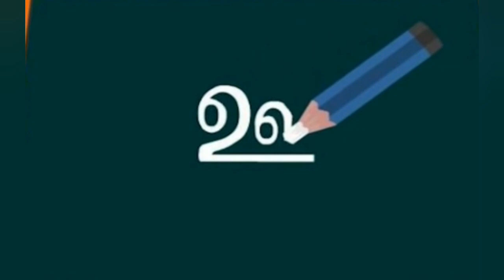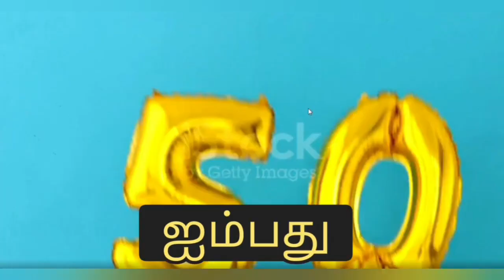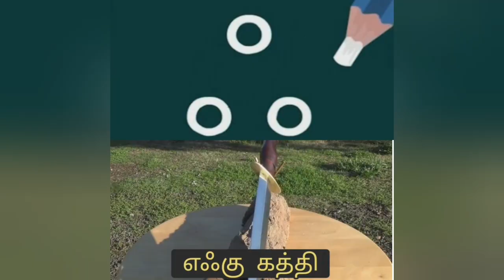How to write Tamil vowels A aa i ee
Learn Tamil Vowels
Learn A aa I ee
Three example for each Tamil letter,
Learn Tamil Consonants
Learn K NH CH NG
Learn with Videos
Play and Learn
Modern Snake and Ladder game
Tamil letter with Videos,
Play Paramapadham
Watch and learn Tamil letters
Tamil,
Language,
alphabet,
beginner,
letter,
how to write Tamil letters,
Tamilnadu,
read, write, speak, pronounce Tamil Alphabets,
Tamil letters,
Tamil alphabets writing,
A aa I ee,
K nh ch ng,
Learn Tamil,
Alphabet with Examples,